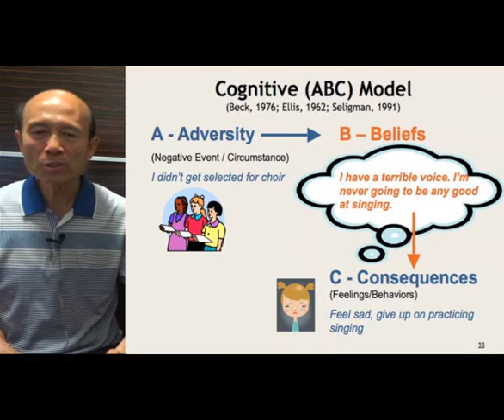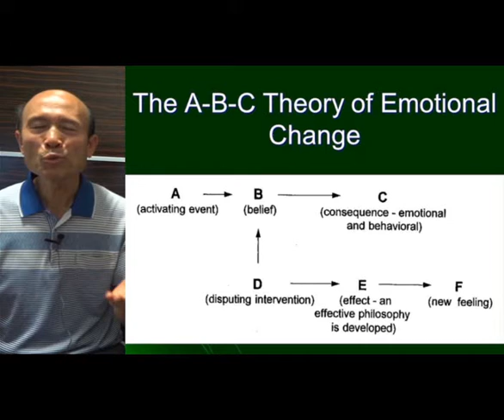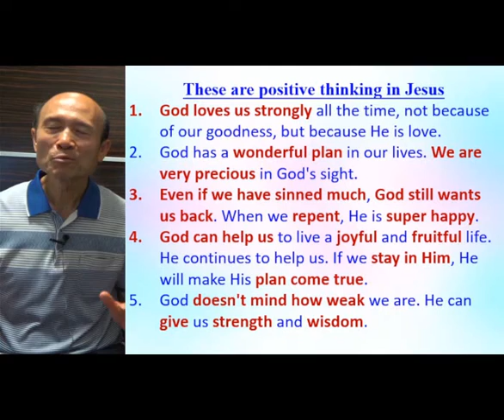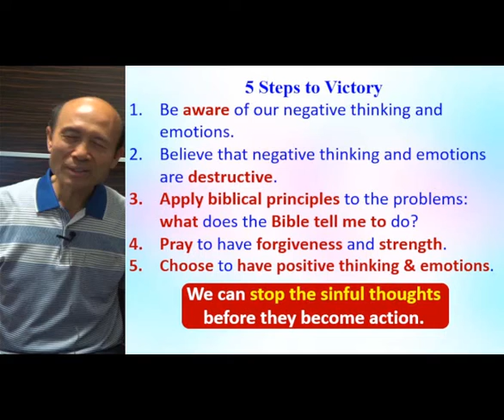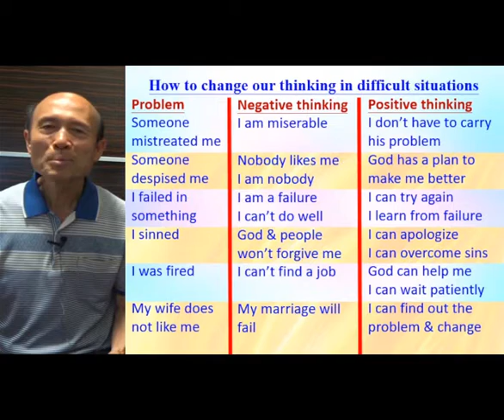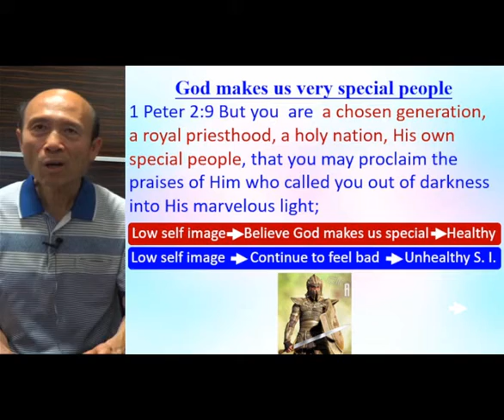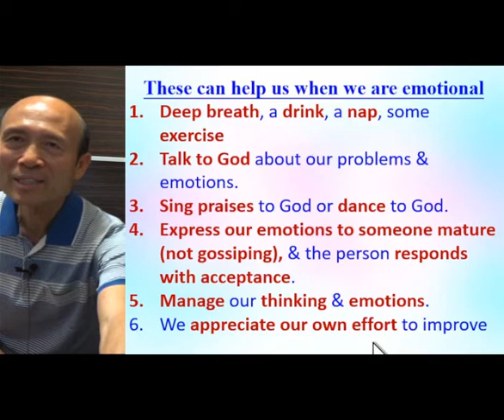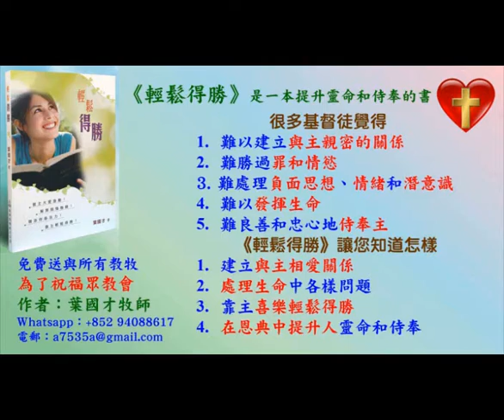How to handle negative thinking and emotions (B) - 2022.04.15 - Pastor Yip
How to handle negative thinking and emotions (B)

祝福你！

請肯定戶口名字是：Global Fire Missions Ministries Limited.

1. 與主的關係：怎樣建立與主相愛的關係，怎樣從主的愛得力，怎樣深信神的供應和計劃。
2. 處理生命：怎樣不被人、罪、負面思想情緒和潛意識、婚姻和生活的問題、和侍奉的問題影響。
3. 進入不同層次的侍奉：侍奉可以由簡單的生活見證，到建立別人的靈命，或進入策略性的侍奉。

《輕鬆得勝》的特色：
1. 一目了然：簡單知道怎樣處理和發揮生命。
2. 有實際可行的方法：我和很多人曾20年實際地應用。
3. 可以輕鬆喜樂地得勝：可以在恩典中輕鬆喜樂地處理任何問題，不需要在壓力下成長。因為耶穌的軛是容易的，而神喜悅我們任何真心的努力。
4. 活出《輕鬆得勝》並不太難：處理和發揮生命並不是遙不可及。